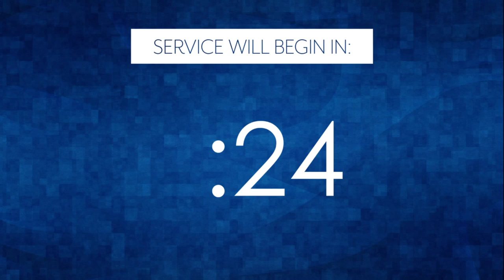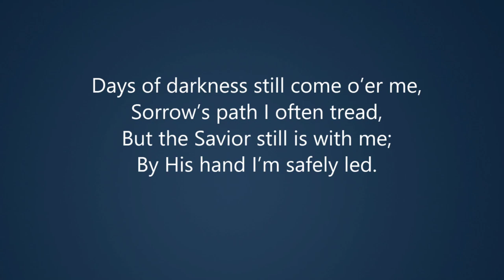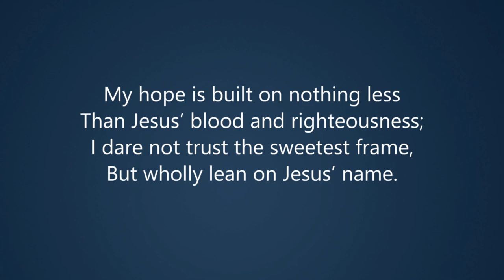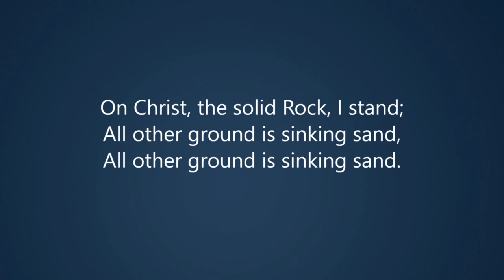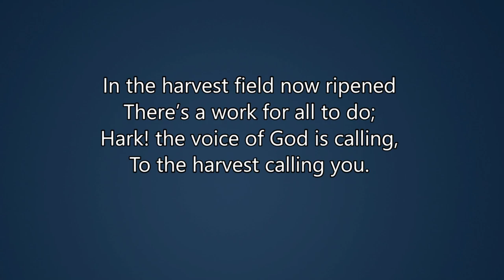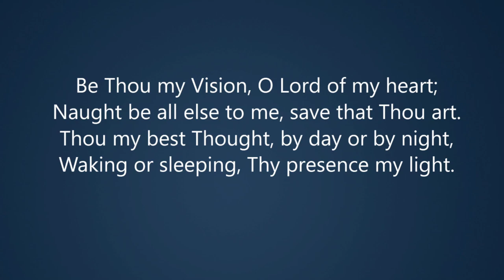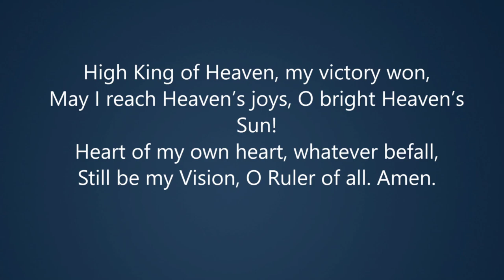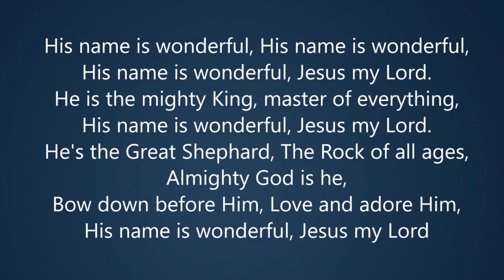1 Corinthians : The Result of Correct Belief